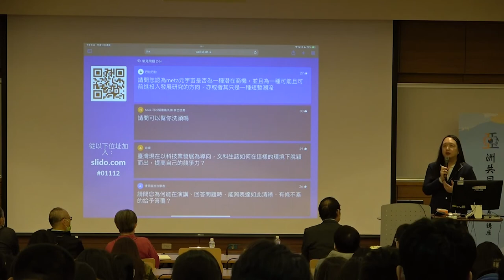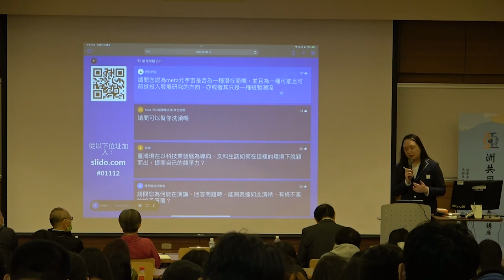[唐鳳演講]請問您認為meta元宇宙杲否為一種潛在商機，並且為一種可能且可前進投入發展研究的方向，亦或者其只足一種短暫潮流 #2021-11-12 中央大學亞洲共同體與東亞文化交流講座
請問您認為meta元宇宙杲否為一種潛在商機，並且為一種可能且可前進投入發展研究的方向，亦或者其只足一種短暫潮流
虛實整合
共享實境
多元宇宙

#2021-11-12 中央大學亞洲共同體與東亞文化交流講座